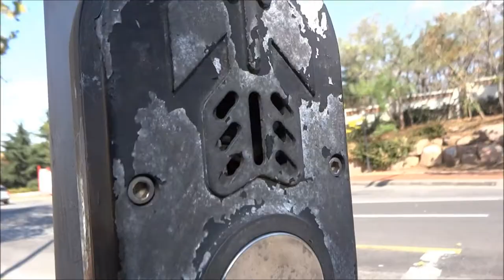Badaguan Qingdao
Checking out the scenery in the prime neighborhood for wedding photography in Qingdao.